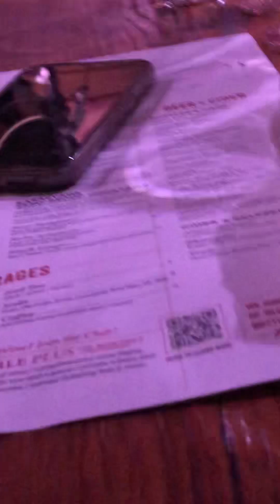David Cook “Fade Into Me” 7/1/23 City Winery acoustic show Nashville, TN